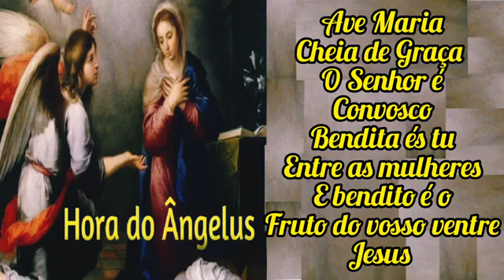Oração do Ângelus - 31 de maio de 2024 - 18h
31 de maio de 2024

Oremos.

Amém.

Ângelus